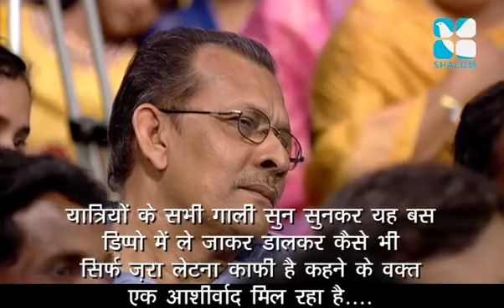Thomas Kurian - Shalom Night Vigil (January 2017 Preaching)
Message From Thomas Kurian